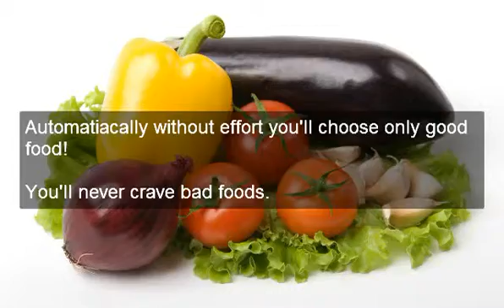Best diets to lose weight fast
Go to the site to get Kristan's Free Secret Report.

Diet is a four letter word.It means deprivation, starvation, restriction and some degree of torture.
You've experienced it, right?

Kristan Sargeant has helped over 10,000 people lose weight.
Her program means, no deprivation, no starvation. Effortless weight loss!

Traditional diets fail because they ask people to do the impossible.

We want you to have our SECRET Report on how to lose weight.

Our Weight Loss SECRET will show you
how to end food CRAVINGS

Automatiacally without effort you'll choose only good food!
You'll never crave bad foods.

So just follow the link and we will share our
SECRET to easy and permanent weight loss.

 Let us, let you in on the SECRET
the SECRET that Big food does not want you to know!

When you  understand our SECRET Losing Weight  will certainly be fun!

Congratulations you are that much closer to  fixing your weight loss  obstacles for good.

My staff and I have made developments in the field of fat burning that no one else  can easily  state.  Consider it this way! What if you could ...

What if you could without effort end ALL BAD meals choices? ... You would  certainly  lower weight. In  additional words you lose to shed.  Dropped yearnings, lose weight!

What if you  right away without effort  would certainly make perfect meals  options. You  could slim down. Lose to Lose ... Drop bad  meals options lose weight.

What if you could  endure all temptations without  undergoing or feeling  refuted? ... You might drop weight enhance your  wellness and wellness. Lose to lose ... lose temptations and  needs lose weight.

Eating plans, weight loss, fat burning programs all sound  truly  great! So why don't they work? They  depend on will power!

My weight loss program does not  resort to your will power. Just lose it says it all.

Just lose yearnings ... Slim down
Just lose bad meals selections ... drop weight
Just lose temptation ... lose weight
Just lose bad health and wellness ... reduce weight ... and when

you Just lose it and  drop those bad eating  routine, you'll drop those bad fat burning programs you will really Lose to Lose. Lose bad things to Lose weight.

The genuine  development of my program and the power of just lose it is, that as soon as your reach your real weight you  will certainly sustain your  new weight virtually for life. Exactly  exactly how is this  feasible? You will definitely be able to  keep your weight since you'll shed all your bad habits. So unless you  definitely search for them you  will certainly maintain your brand-new weight  basically without effort.

Just lose it. Lose to Lose we turned a  bad phrase into a positive direction, You'll lose bad habits and behavior and lose fat, inches and weight  at the same time.

 Just lose it   lose weight lose fat    drive to lose weight   lose weight in 3 days   lose weight  actually fast   good exercises to lose weight   lose weight in a month   lose weight  quickly and easy   effective  methods to lose weight    workout to lose weight fast  best diets to lose weight fast